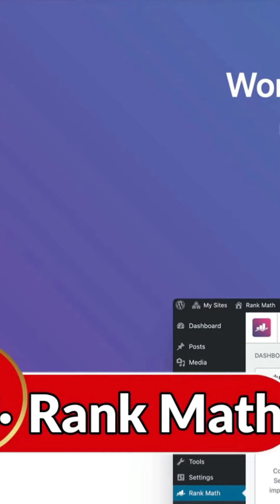SEO Tools Specifically For Writers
Reach your audience now with these SEO tools for writers.